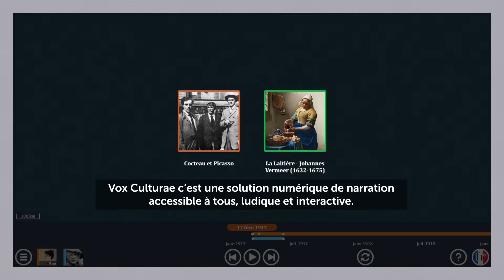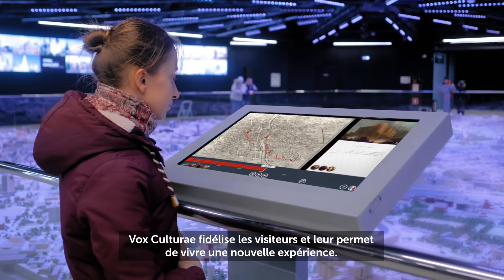Démoday juin 2020 : Vox Culturae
Retrouvez Vox Culturae lors du DemoDay du Tourisme InnovationLab. le 9 juin à 10h30 pour en savoir plus